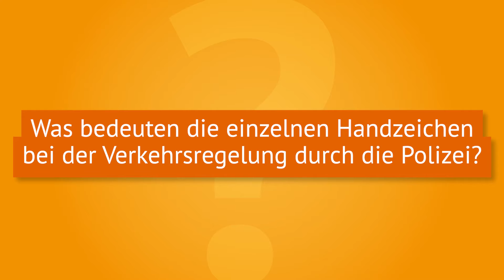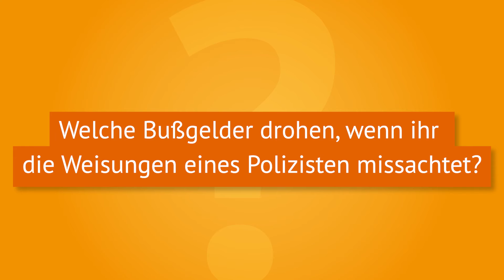Verkehrsregelung durch die Polizei 👮‍♂️ - Tipps für die Fahrschule von bussgeldkatalog.org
Für viele Autofahrer ist es inzwischen ein ungewohnter Anblick: Die Ampeln sind aus und stattdessen steht ein Polizist auf der Straße und regelt den Verkehr. Puh, was haben die verschiedenen Gesten des Beamten doch gleich wieder zu bedeuten? Wichtig ist zunächst immer, dass die Handzeichen der Beamten Vorrang vor allen anderen Regelungen haben. Gibt die Polizei euch Zeichen, müsst ihr diesen Folge leisten.

Im Video frischen wir euer Gedächtnis bezüglich der Handzeichen auf und erklären, wie die Verkehrsregelung durch die Polizei funktioniert. Außerdem verraten wir euch auch, welche Bußgelder fällig werden, wenn ihr die Zeichen der Polizisten missachtet.

── Videoinhalt
Springt hier direkt zu den einzelnen Kapiteln im Video:
➜ 0:00 🔗 Einleitung
➜ 0:58 🔗 Was bedeuten die einzelnen Handzeichen bei der Verkehrsregelung durch die Polizei?
➜ 3:24 🔗 Die Bedeutung der Handzeichen zusammengefasst
➜ 3:59 🔗 Welche Bußgelder drohen, wenn ihr die Weisungen eines Polizisten missachtet?

── Zusammenfassung
👮 Regeln Polizisten die Verkehrsführung, haben ihre Zeichen Vorrang vor Ampeln und entsprechenden Verkehrszeichen. Die Beamten regeln also, wer wann Vorfahrt hat. Der Verkehrsregelung durch Polizei bzw. deren Handzeichen müsst ihr immer Folge leisten.
🚦 Die Gesten entsprechen den 4 Ampelphasen rot, rot-gelb, gelb und grün.
🚨 Steht der Polizist mit Brust oder Rücken zu euch und mit beiden oder einem Arm zur Seite ausgestreckt, bedeutet das "Rot" und somit "Anhalten". Steht der Polizist mit Brust oder Rücken zu euch und hebt einen Arm, bedeutet dies "Achtung".
🚔 "Grün" wird durch die Drehung des Polizisten angezeigt. Ihr seht ihn von der Seite.
💰 Beachtet ihr die Zeichen und Weisungen der Polizei nicht, drohen Bußgelder zwischen 70 und 105 Euro sowie einem Punkt. Fußgängern und Radfahrern drohen Verwarngelder zwischen 5 und 35 Euro.

Habt ihr noch weitere Fragen zu den Handzeichen der Polizeibeamten? Lasst es uns in den Kommentaren wissen!

Mehr zum Thema Verkehrsregelung durch die Polizei erfahrt ihr auch